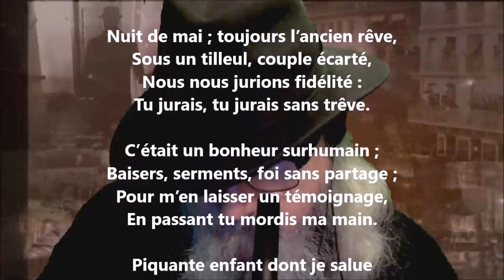Intermezzo lyrique LII - Heinrich Heine lu par Yvon Jean